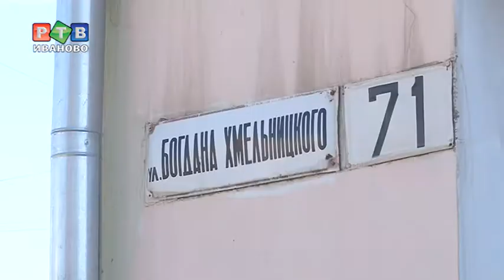Очередное уголовное дело на коммунальщиков